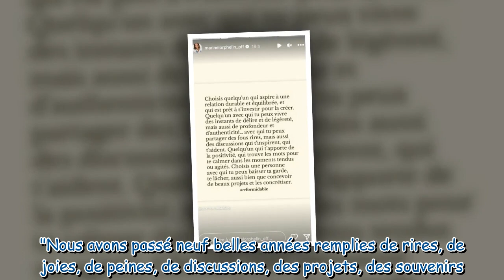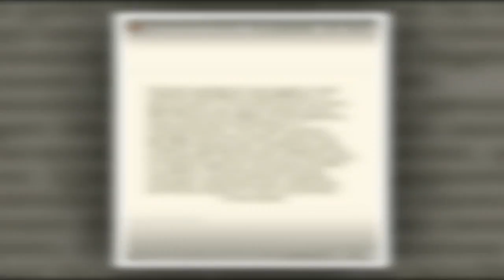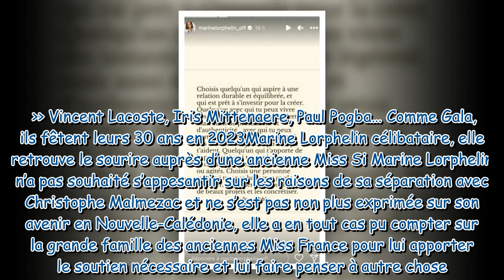“Choisis une personne…” Marine Lorphelin célibataire, partage sa vision de l’amour